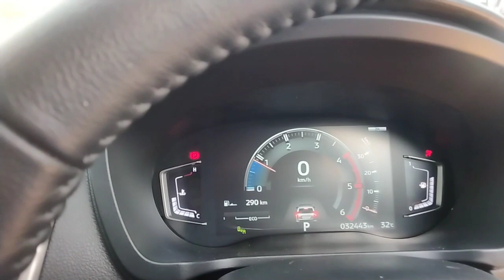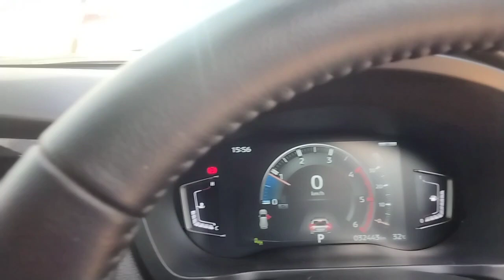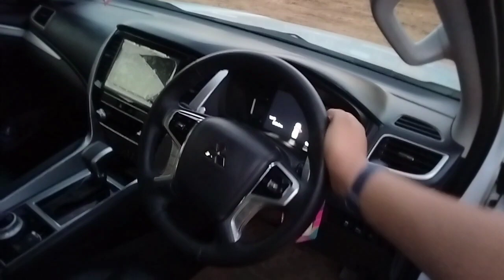Rental Pajero Sport Dakar 4x4 ke IKN